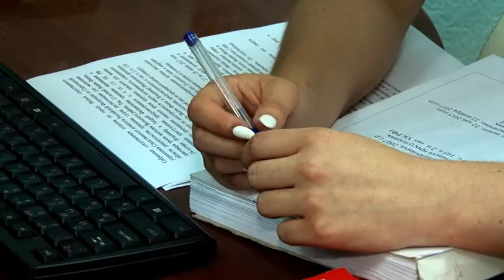Саратовский следователь в свободное время пишет пейзажи